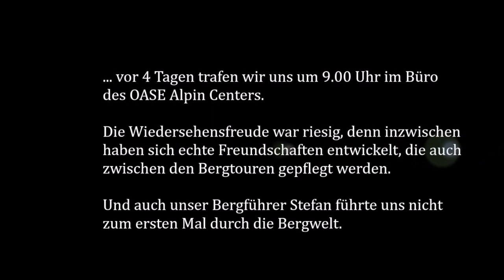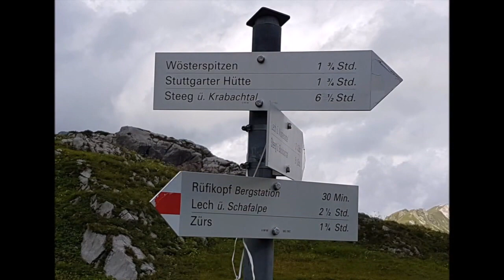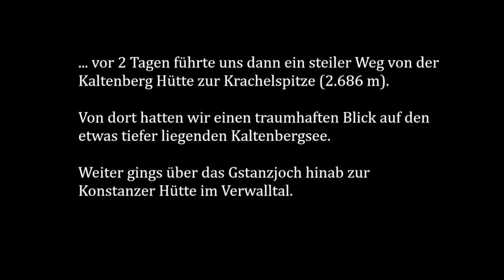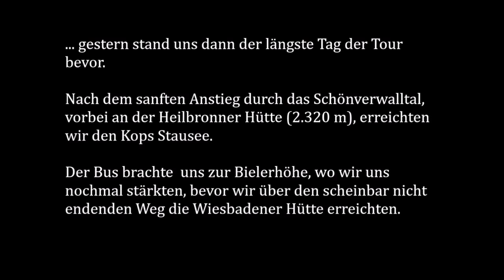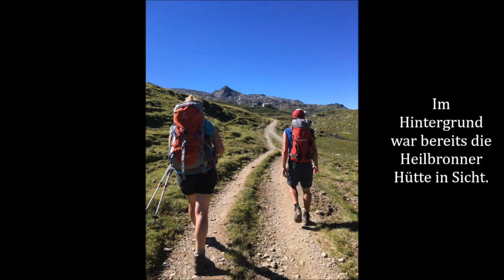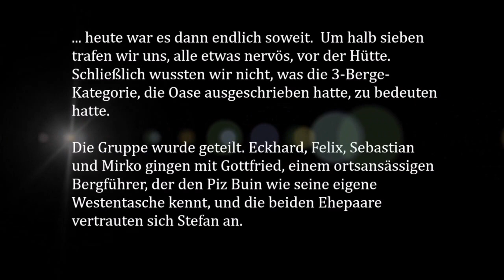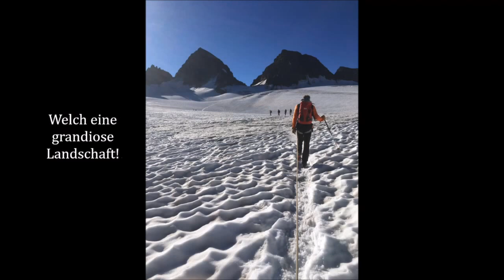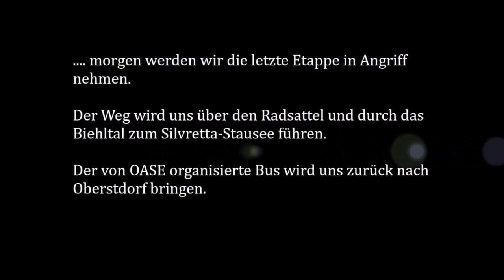Tourenbericht - Oberstdorf - Silvretta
von Kerstin Denker